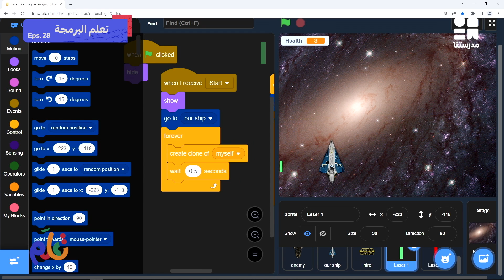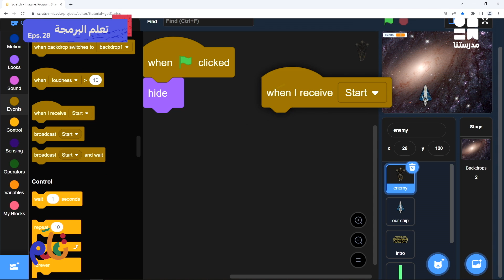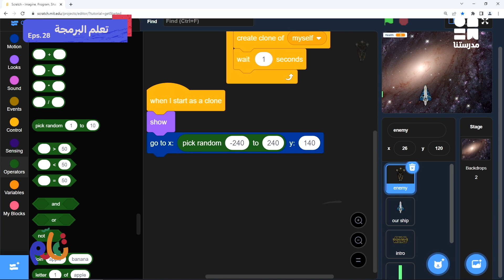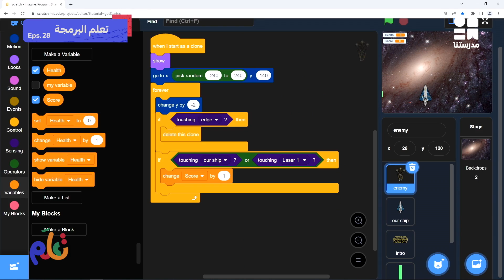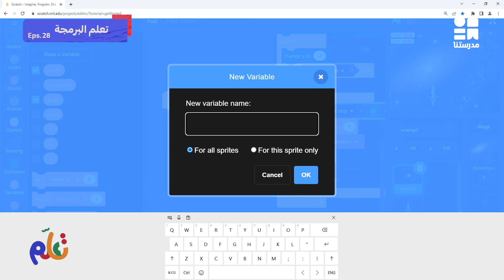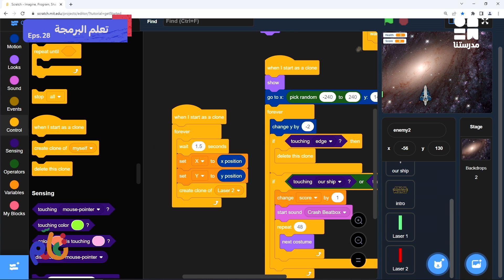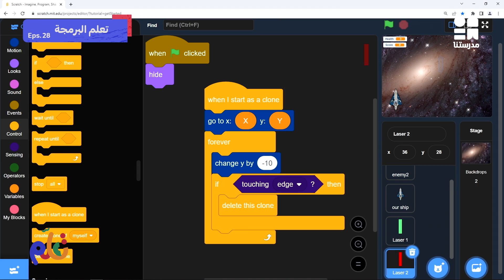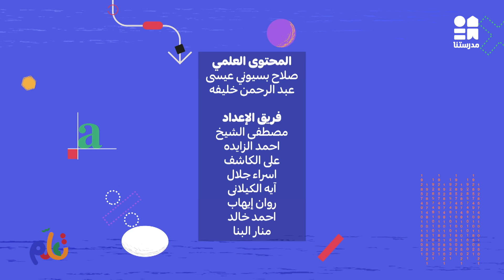لغة البرمجة | تعلم | الحلقة الثامنة والعشرون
يمكنكم مشاهدة باقي حلقات الكورس حصريًا ومجانًا على تطبيق مدرستنا Plus :
لمستخدمي نظام أندرويد: